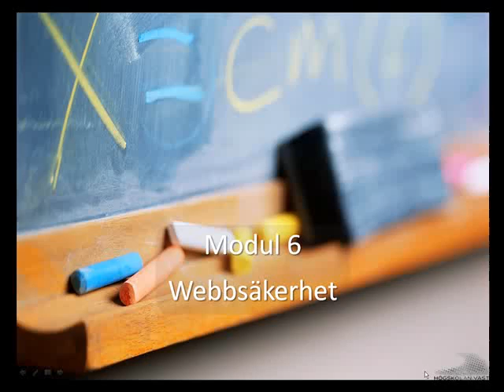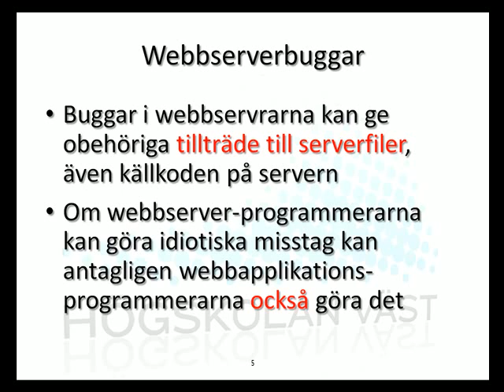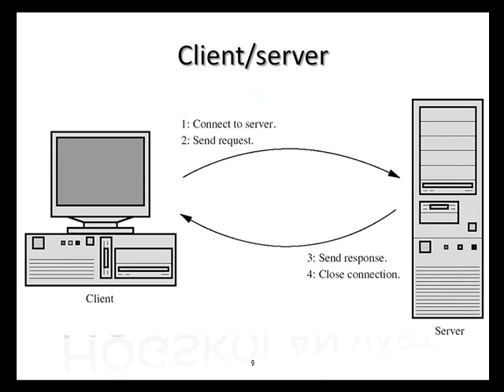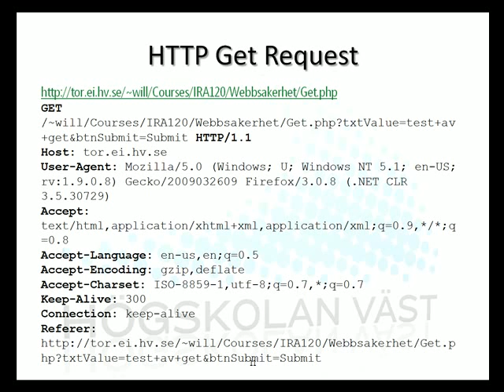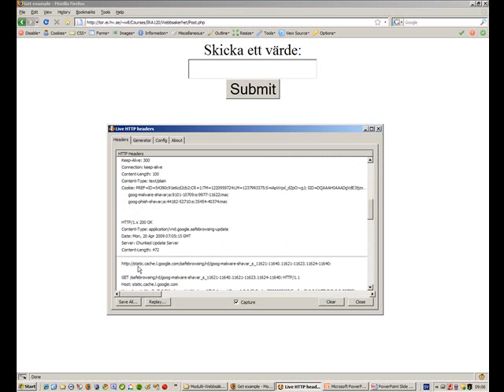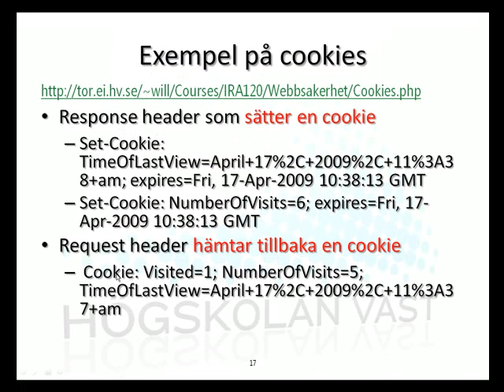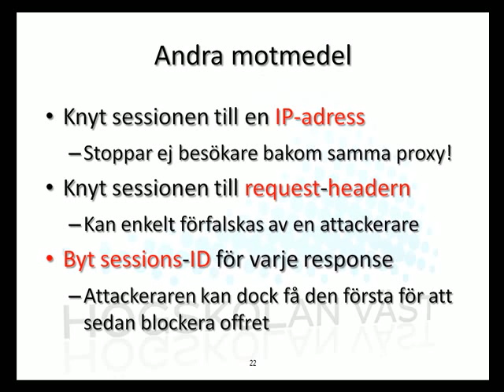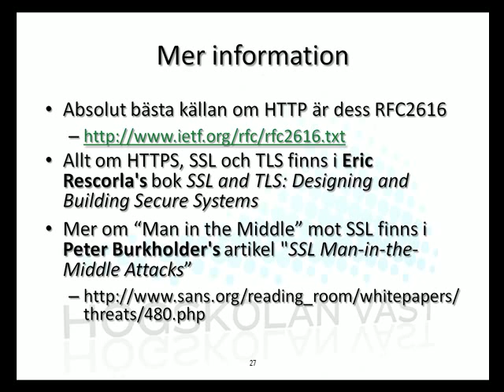IRA IT-säkerhet - 6 Webbsäkerhet